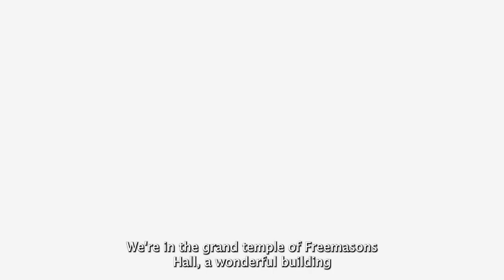Knightsbridge Reserve Forces Lodge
The Knightsbridge Reserve Forces lodge is open to all members of the Reserve and Regular Forces past & present from the, Army, Navy & Air Force. The Lodge also welcomes members from the ‘Blue Light Services’, Police, Ambulance, Fire Brigade, or Search and Rescue Services, past and present.

An important feature of the Knightsbridge Reserve Forces Lodge is that it is not exclusive to the Regular or Reserve Forces, or Blue Light Services. As the Reserve forces come from civilian occupations and backgrounds, the lodge is happy to welcome new members who are not from the Military. All we ask is that you have an interest or connection with the Military and that you support the Regular and Reserve Forces.